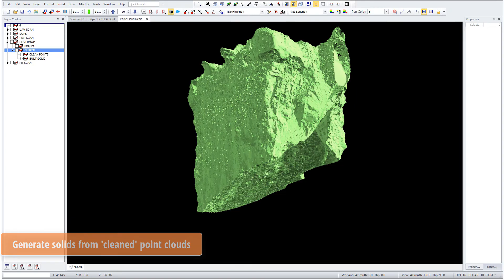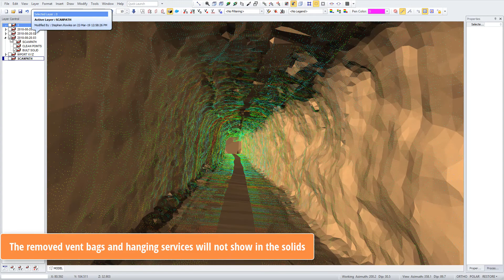Deswik.AdvSurvey - Advanced Survey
Deswik.AdvSurvey allows users to handle large amounts of scanned survey point data and automates the process of creating valid solids.

The advanced functionality allows users to generate solids from scans, visualize intensity values and compare surface scans to visualize structures.

The ability to generate survey outlines on scan data removes the need for manual surveys along drives to pick up wall outlines and surface features for volume calculation.

The Clean Up Tunnel Point Cloud algorithm allows users to selectively filter and delete points from tunnel point clouds, using user-defined parameters to remove vent bags, cables and pipes and rock bolts.